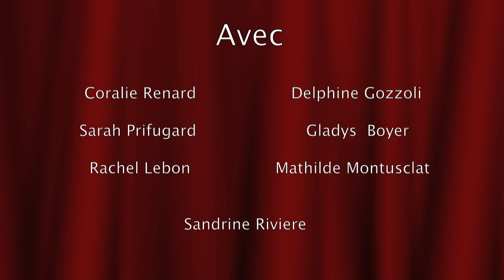Pole show Roxane pole dance reunion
Pole show Roxane